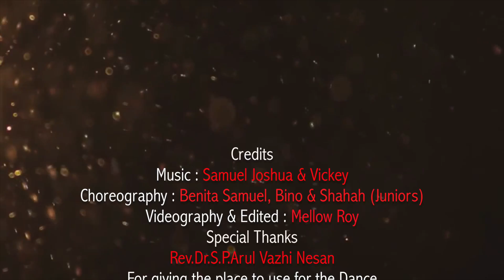Nirappumae - A Tamil Christian Song | Latest | Pr. Samuel Joshua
Produced by Gate of Praise Ministries

Song : Nirappumae
Album: Nesarae
Videography: D.Mellow Roy
Mixed and Edited @ Shahah Digital Studio